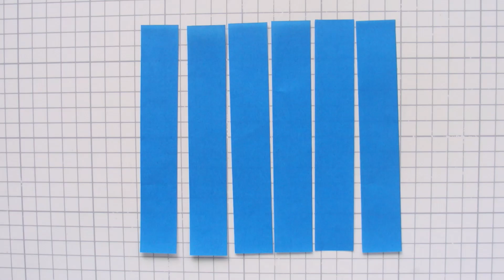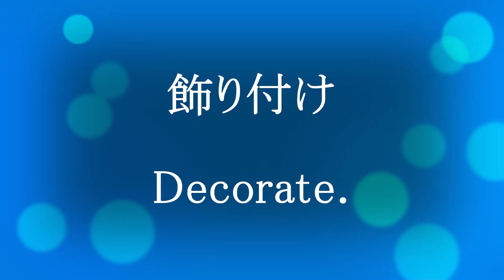【工作ネタ】あめふり 吊るし飾り〈雨粒・長靴・傘〉rainfall～Raindrops, rain boots, umbrellas～（6月）（壁面飾り）（高齢者レク）（知育保育）（折紙）（精神OT）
梅雨の時期の壁面飾りにぴったり！雨粒と傘と長靴のつるし飾りです。風が吹けばゆらゆらと揺れ、時に雨粒がくるくると回り動きを楽しめます♬みんなでたくさん作って飾り付けましょう！

This craft is perfect for wall decorations during the rainy season.
This is a hanging decoration of raindrops, umbrellas and boots.
When the wind blows, the decoration sways.
Sometimes, raindrops spin around and you can enjoy their movement.
Let's make a lot of them together and decorate the walls!
For kids
Easy craft

Esta manualidad es perfecta para decorar la pared durante la temporada de lluvias.
Se trata de una decoración colgante de gotas de lluvia, paraguas y botas.
Cuando el viento sopla, la decoración se balancea.
A veces, las gotas de lluvia dan vueltas y puedes disfrutar de su movimiento.
¡Hagamos muchas juntas y decoremos las paredes!
Para personas mayores
Para niños
Manualidad fácil

这个工艺品非常适合在雨季做墙面装饰。
这是一个由雨滴、雨伞和靴子组成的悬挂装饰。
当风吹来时，装饰物会摇摆。
有时，雨滴会旋转，你可以享受它们的运动。
让我们一起做很多这样的装饰品，来装饰墙壁吧!
为老年公民
为孩子们
简单的工艺